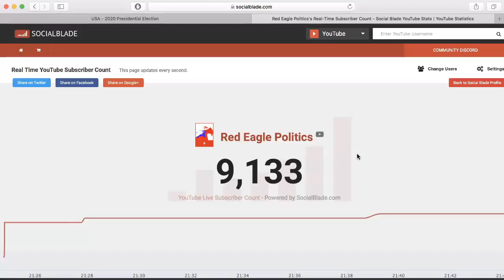The Current 2020 Battleground Map (Sep. 2019)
This is a battleground map for the 2020 election, 14 months out, subject to change.  Yes, my nose was stuffed while recording this video and for that I apologize.

Thanks to Austin Rudolph, Alexander, and Stefan Godilo for their $10/month support.